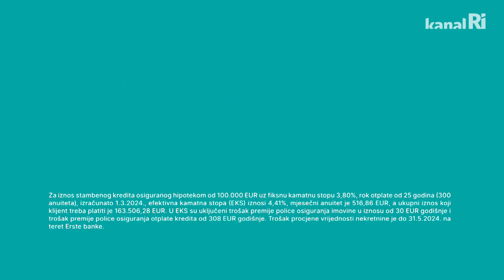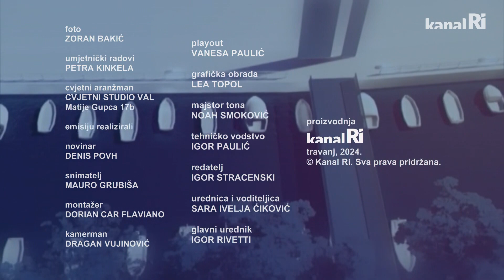Planet Ri – 05.04.2024.